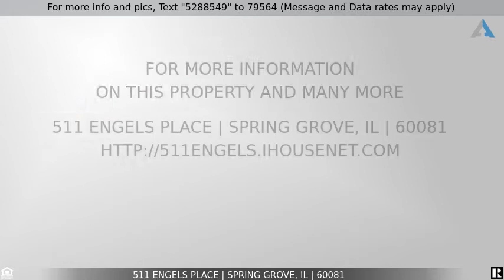Priced at $129,000 - 511 Engels Place, SPRING GROVE, IL 60081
Ranch home on large lot. Needs some TLC.

Secluded ranch home sits on almost an acre on a quite dead end street. Home needs some TLC so roll up your sleeves and bring your ideas. Home has some unique touches like french doors to the master bedroom, a built in closet in the foyer and arched top entry doorway.  Large kitchen with bright eat in area with sliding doors to the patio. Come and see this one today.  Home is being sold As-Is